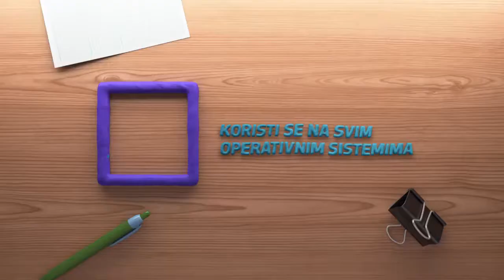Obuka za PHP programera - Obuke i kursevi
Ali ti o PHP programiranju ne znaš ništa (ili možda vrlo malo) – kako sad od tog ništa da dođeš do “ja sam programer i znam PHP”?
Pa definitivno je najbrže i najsigurnije da te PHP programiranju uči iskusan PHP programer. I to uživo, jer živu reč ne može da zameni ni najbolji online tutorijal na svetu.